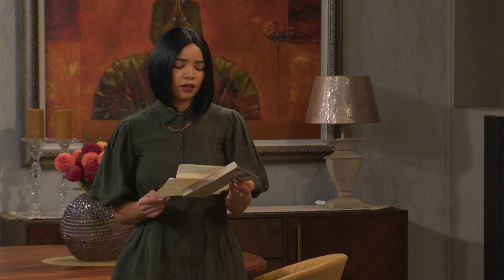Ian se brief – Suidooster | S9 | Ep 2025 | kykNET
Pam gee vir Zoe bewyse dat Ian haar pa is en probeer vir Zoë teen Bridgette draai.